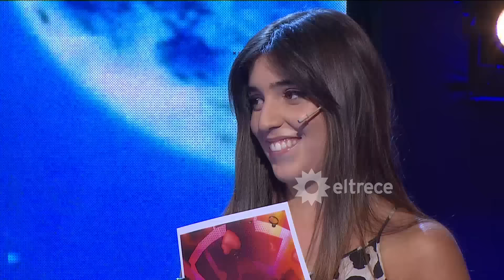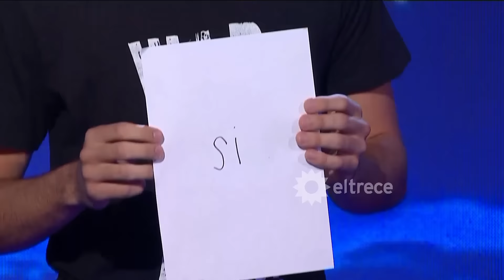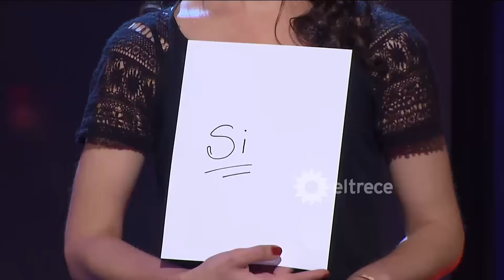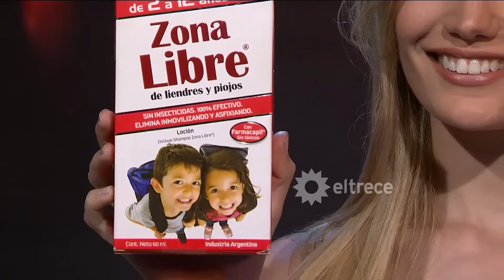Guido Kaczka logró que las dos parejas hagan fila para besarse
Momento emitido el jueves 15/12/16 en La mejor elección.